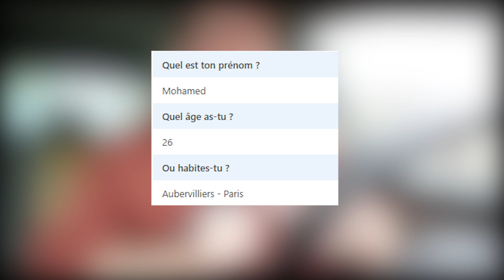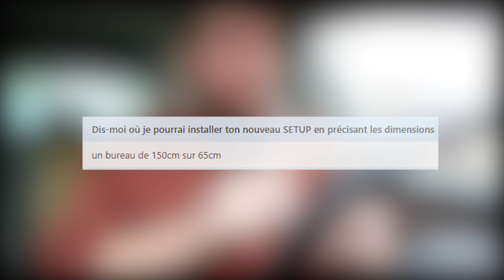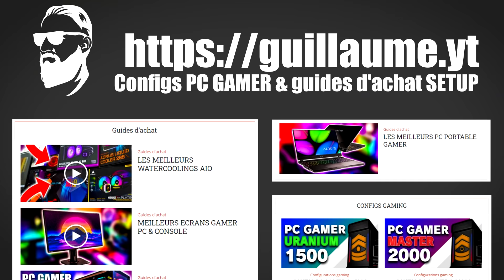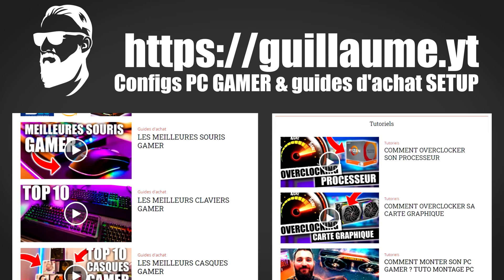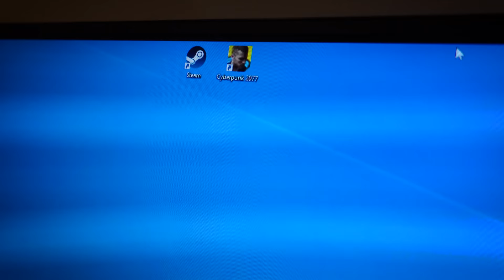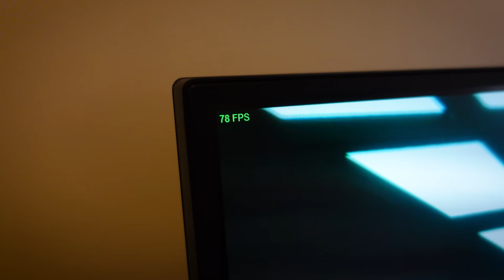J'OFFRE un SETUP GAMING à un ABONNE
Je suis allé chez Mohammed pour lui offrir un SETUP GAMING à plus de 4000€ avec un PC équipé d'un processeur AMD Ryzen 9 5900x et une carte graphique AMD RX 6800XT, le tout dans un mini boitier ASUS ROG Z11 ! Du très haut de gamme avec la polyvalencé nécessaire pour Mohammed qui est à la fois un gamer mais aussi un étudiant en architecture. Bon visionnage !

✅ Tu veux savoir quel PC Portable / CONFIG/ Clavier / Casque / Souris / Ecran acheter ? Retrouve tous les guides d'achat sur mon

Carte mère ASUS ROG Strix B550-I GAMING :

Processeur AMD Ryzen 9 5900x :

Watercooling ASUS ROG Strix LC240 :

RAM 2x16GB G.Skill Trident Z Neo 3600MHz :

Ecran ASUS TUF VG27AQ :

Casque ASUS ROG Delta S :

Support de casque ASUS ROG Throne QI :

Souris ASUS ROG Chakram Core :

Clavier ASUS ROG Strix Scope RX :